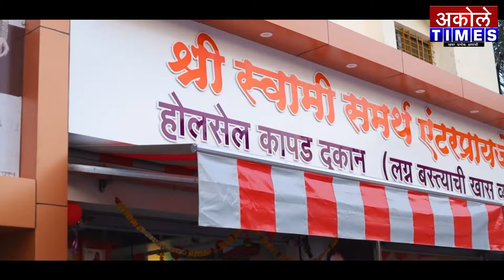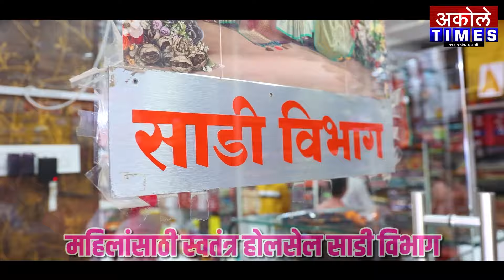मराठा समाजाची दिशाभूल करण्यासाठी जरांगेंनी सगेसोयरे भूमिका मांडली - आभाळे| Akole Times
अकोलेत मनोज जरांगे यांच्या बदलत्या भूमिकांचा मराठा समाजाने केला निषेध

- मा.श्री.अमोल शिर्के
संपादक,अकोले टाईम्स